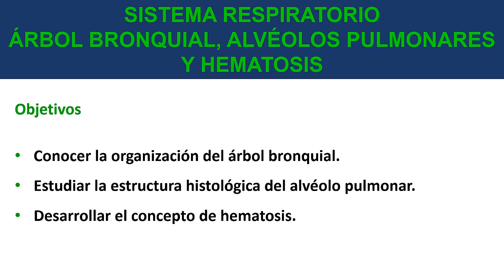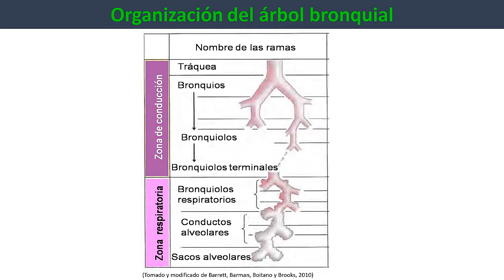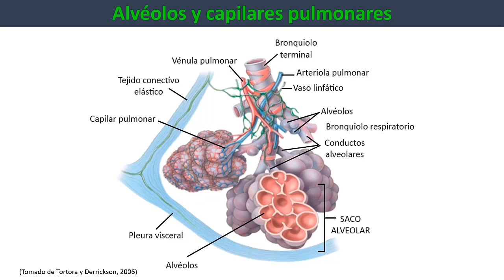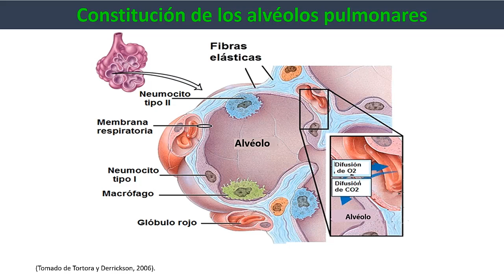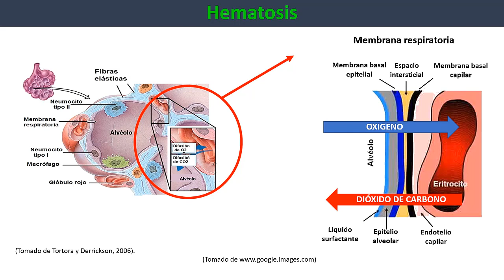Arbol bronquial, alveolos pulmonares y hematosis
Espacio Curricular: Anatomía y Fisiología Animal
Tema: Arbol bronquial, alveolos pulmonares y hematosis
Docente: Rosario Brouard